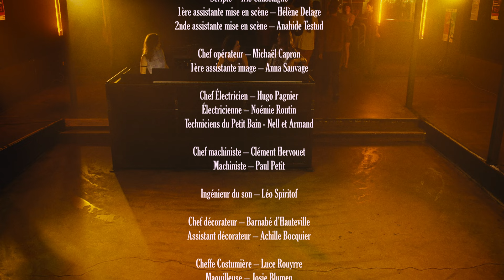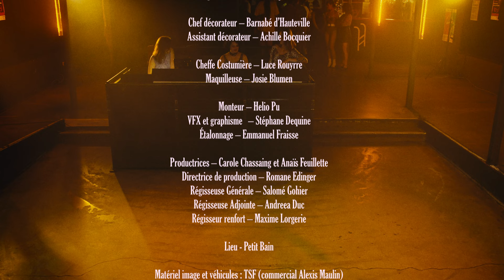Charlène Darling - Disparais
From the album La Porte

Recorded by Valentin Noiret with the Charlène Darling groupe

Un film de Raquel García López

Avec Charlotte Kouklia, Aimé Gaster, Alexandre Perrier, Alain Garcia Vergara, Emax Lamoulie

Réalisatrice – Raquel García López
Scripte – Iris Chassaigne
1e  assistante réalisatrice - Hélène Delage
2nd assistante réalisatrice - Anahide Testud

Chef opérateur – Michaël Capron
1e assistante image – Anna Sauvage
Chef Électricien – Hugo Pagnier
Électricienne – Noémie Routin
Techniciens du Petit Bain - Nell et Armand
Chef machiniste – Clément Hervouet
Machiniste – Paul Petit

Ingénieur du son – Léo Spiritof

Chef décorateur – Barnabé d’Hauteville
Assistant décorateur – Achille Bocquier

Cheffe Costumière – Luce Rouyrre
Maquilleuse – Josie Blumen

Monteur – Helio Pu
VFX et graphisme – Stéphane Dequine
Étalonnage – Emmanuel Fraisse

Productrices – Carole Chassaing et Anaïs Feuillette
Directrice de production – Romane Edinger
Régisseuse Générale – Salomé Gohier
Régisseuse Adjointe – Andreea Duc
Régisseur renfort – Maxime Lorgerie

Lieu - Petit Bain

Remerciement spécial de la mise en scène à Caroline Rambaud
Remerciement spécial des costumes à Salem Lasselin
Remerciement spécial du HMC à Camille Doiseau et la Maison Oiseau
Remerciement spécial de la régie à Suzanne Robin (Suçon)

Merci 1000 fois aux invité.e.s du concert endiablé :

Les parents : Hélène Kouklia et Michel Kouklia
La famille : Marie Declercq, Olivier Goguet, Blixa
Les copines : Alisson Haguenier, Amélie de Lataillade, Camila Noriega, Camille Doiseau, Céline Lola Ruault, Christel Conchon, Lucie Garrigues, Milena Estrada, Réva Peker.

Le staff du concert des rêves :

Agentes de sécurité – Romy Alizée et Laure Giappiconi
Barmaids – Naelle Dariya et Romane Edinger
Techniciennes son et lumière – Éléonore Berrubé, Chiraz Chouchane et Laurens Saint Gaudens

Les spectateurs objets de fantasme :

Les Cry Babies – Yann Gonzalez, Stéphane Dequine, Ora Fiora et Salem Lasselin

Aël Dallier Vega, Antoine Barraud, Aurélien Deseez, Benoît de Villeneuve, Cécil Chaignot, César Kaci, Emmanuel Curtil, Gabrielle Desjean, Jacques-Henri Heim, Jérémy Piette, Joost Van Der Weerd, Léo Spiritof, Marmotte, Martin Dario Amicel, Maximilien Michiels, Mehdi Osmont-Slifi, Philippe Roux, William Sorribes, Willie Brisco.

Et les spectateurs fantasme en surimpression aka « les poupées » :

Adam Karakos, Aymeric Imbert, Barnabé d’Hauteville, Christophe Araujo, David Chouferbad, Didier D’Abreu, Dimitri Milbrun, Helio Pu, Jean-Sébastien Chauvin, Jean-Sébastien Le Lore, Manuel Sol Rivas, Pipi De Freche, Quentin Dubois, Randal Pizzardini Borg, Thomas Ducasse, Tito Gonzalez Garcia.